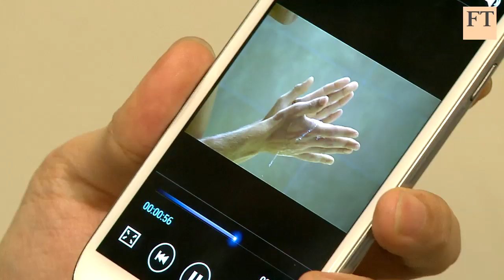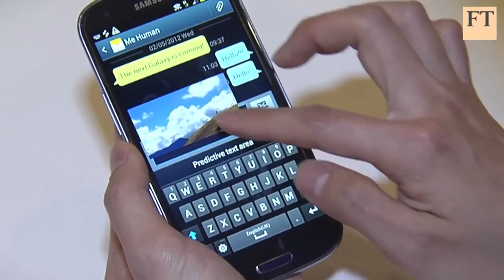Samsung launches its new smartphone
Competition between Samsung and Apple for dominance of the lucrative smartphone market hotted up this week, with the Korean manufacturer throwing its considerable weight behind the launch of the latest Galaxy phone incarnation, the S III.

For more video content from the FT, visit the Financial Times video